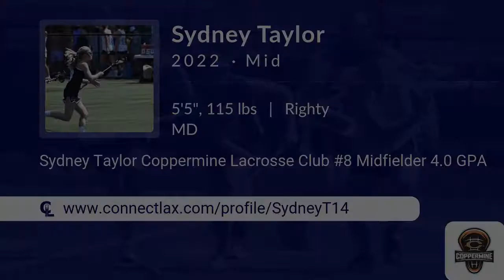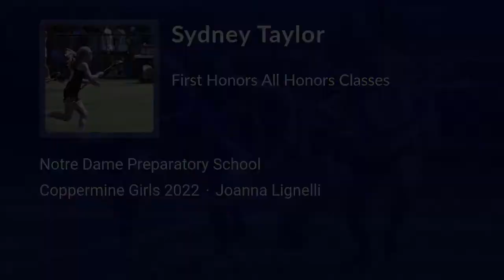Sydney Taylor Lacrosse Highlights - MD 2022 - Mid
Sydney Taylor Recruiting Video.